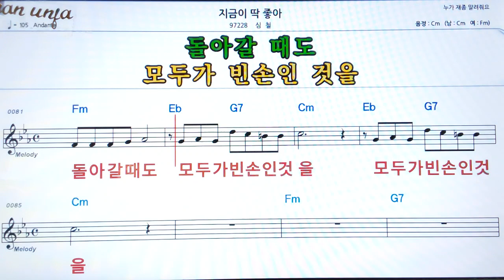지금이 딱 좋아/심철👍악보, 기타 코드,가사,Karaoke*가라오케 반주